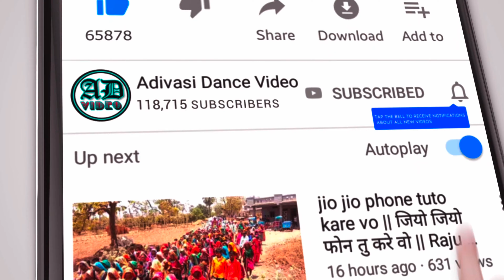Tara Hath Ma Gulab Nu Ful Janu || Mara Hath Ma Gulab Nu Ful Janu || Adivasi Video Song 2022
सुचना 📢📵
धन्यवाद।

sanjay mandloi ramesh mujhalda 2022,